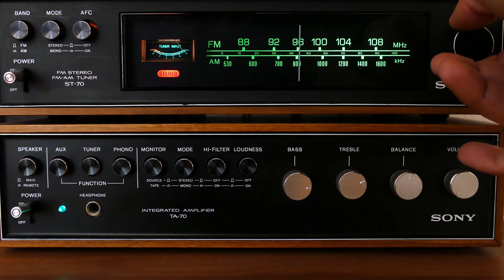The All-Stars - DANCE (Official Video)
Check this out!  Awesome original song DANCE performed by The All-Stars.
Lead Vocals: Jon T
Guitar: Jon T
Bass Guitar: Jason V
Drums: Eric G-Man
Engineer: Jon T
Writer: Jon T
Video Production: Eric G-Man